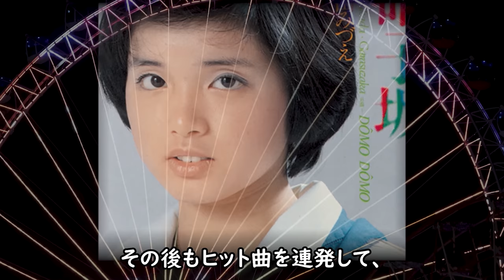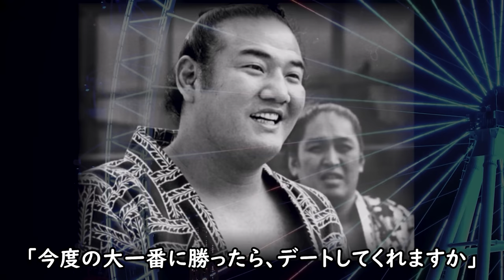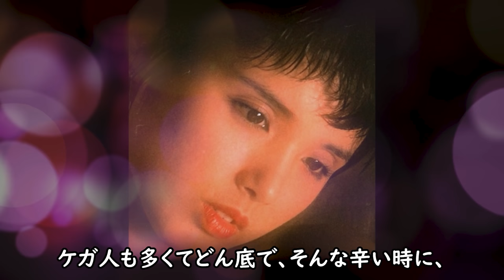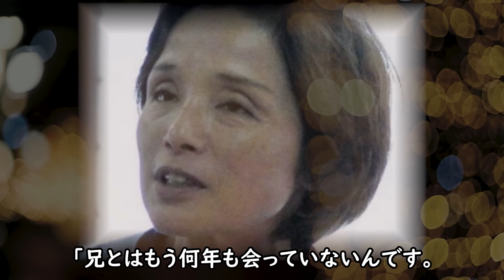高田みづえが実兄へ言い放った耳を疑う言葉と兄の正体に一同驚愕！『硝子坂』を封印し若島津が思わず男泣きした理由に涙腺崩壊...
伝説と言っていいアイドル歌手の高田みづえさん。
なぜ彼女がそう呼ばれるのかや、実兄へ言い放った
耳を疑うある言葉のヤバイ真相やいろいろと気になって
調べてみることに...高田みづえさん

高田みづえが実兄へ言い放った耳を疑う言葉と兄の正体に一同驚愕！
『硝子坂』を封印し若島津が思わず男泣きした理由に涙腺崩壊...

桜田淳子が芸能界復帰できない新疑惑に一同驚愕！

タモリの妻の正体と莫大な資産の行方に一同驚愕！

栗田ひろみが突如姿を消した真相に涙が零れ落ちる...

南沙織の本当の国籍や現在と次男の嫁の両親の正体に一同驚愕！